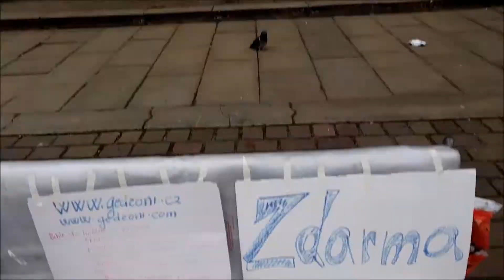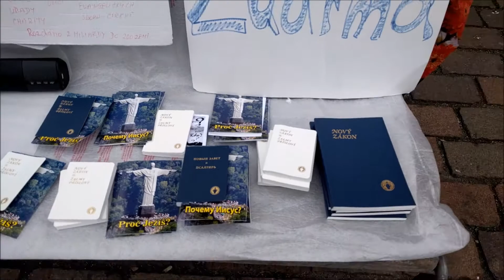EVAGELIZACE CO JE EVANGELIZACE ..? ŠÍŘENÍ DOBRÉ ZPRÁVY 26. 1. 2020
PROČ..?
MNOHO LIDI SE PTÁ , KDYBY BYL BŮH NEDOPUSTIL BY VŠECHNY TY HRŮZY CO JSEM ZAŽILA...
MYSLÍTE SI ŽE BŮH PŘIPOUŠTÍ ZLO, ABY SI LIDÉ UVĚDOMILI , ŽE HO NEZNAJÍ A NEHLEDAJÍ HO POUZE SOUDÍ , PŘESTO ŽE V NĚHO NEVĚŘÍ, TYTO OTÁZKY JSEM DOSTAL...